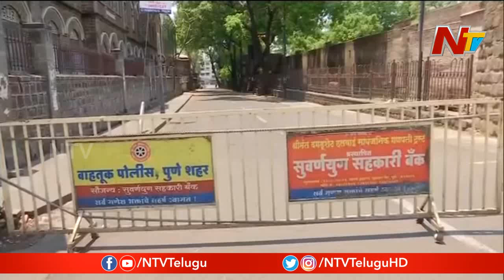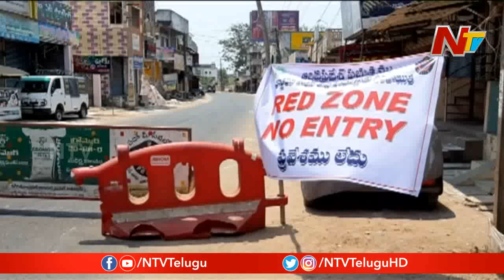PM Narendra Modi To Address Nation At 10AM Today || Coronavirus Lockdown || NTV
PMModi To Address Nation || Clarification On Lockdown Extension